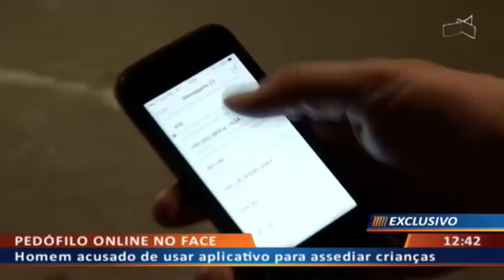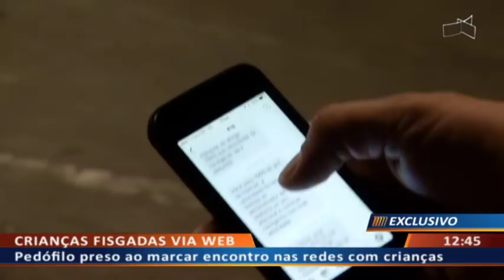Pedófilo marca encontro com crianças nas redes sociais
26/04 - Pedófilo diz que apenas levou dez crianças para igreja.